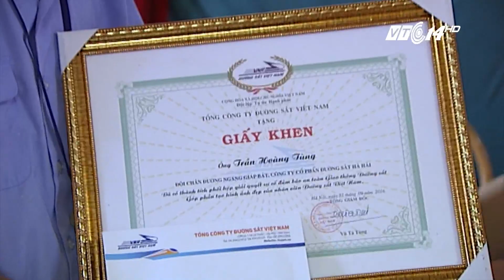(VTC14)_Nhân viên gác chắn cứu đoàn tàu 200 khách được khen thưởng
(VTC14) - Mặc dù không phải phiên trực vào tối ngày 21/9, nhưng khi phát hiện có xe container bị chết máy đang nằm trên đường sắt đoạn Ngọc Hồi, huyện Thanh Trì, Hà Nội, anh Trần Hoàng Tùng, tổ trưởng chắn đường ngang Ngọc Hồi, đã chạy xe máy đi báo tin và đã cứu đoàn tàu SE6 với gần 200 hành khách khỏi tai nạn. Hành động này của a Tùng đã được Tổng công ty đường sắt vinh danh vào chiều nay (27/09) tại Hà Nội.